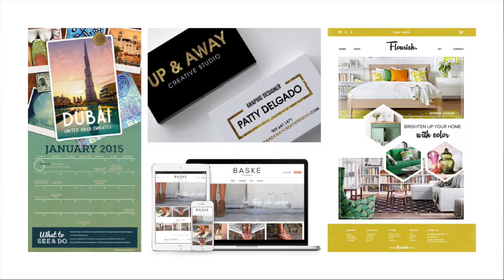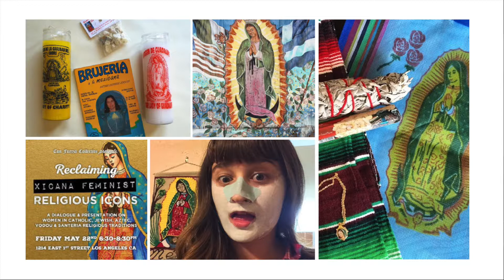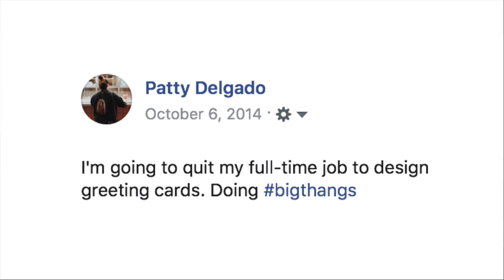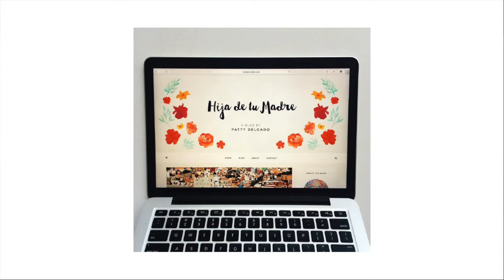Patty Delgado: Founder, Hija de tu Madre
Patty Delgado at CreativeMornings Los Angeles, May 2019. Free events like this one are hosted every month in dozens of cities. Discover hundreds of talks from the world's creative community